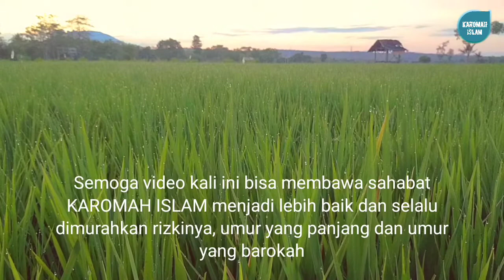DOA AURA KEWIBAWAAN, cara ampuh membuatmu disegani oleh banyak orang (langsung buktikan!!)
Amalan ini membuat sahabat agar disegani banyak orang, serta untuk memperoleh kedudukan yang lebih tinggi baik dalam pekerjaan ataupun yang lainnya.

Semoga amalan ini bermanfaat dan membawa berkah bagi sahabat. Serta semoga doa sahabat diijabah oleh Allah SWT. Amin..